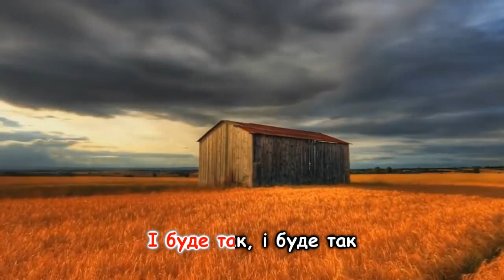Українська пісня "Я Українець, я козак" та інші пісні для дітей українською мовою. Ukrainian songs.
Виконав Василь Галабурда
Музика Н.Галабурда
Слова Р.Обшарська
Аранжування Л.Рокецький

Текст пісні:
Кохана матінко моя,
Ти осідлай мені коня,
Нехай навипередки з вітром я помчуся,
Де Запорізька славна Січ
Веде з Дніпром премудру річ
У своїх предків я звитяги наберуся.

Приспів:
Я - Українець, я - козак,
І буде так, і буде так.
Я своє серце віддаю для України.
Я українець-молодець,
Настане правда на кінець
Я посаджу садок зелений на руїнах.

Нехай розквітне зелен-сад
Нехай достигне виноград,
Нехай моя Вкраїна у вінок вбереться
Нехай і згода, і любов
Між нами розцвітають знов
Так споконвіку на землі моїй ведеться.